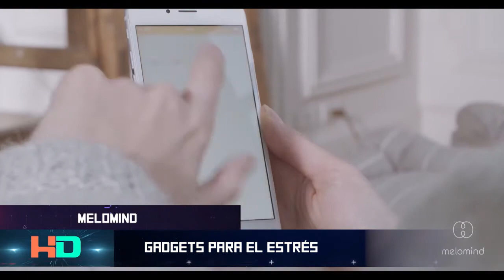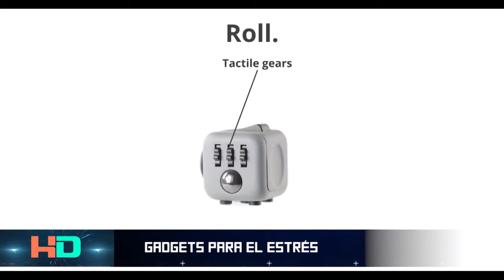Gadgets para el Stress